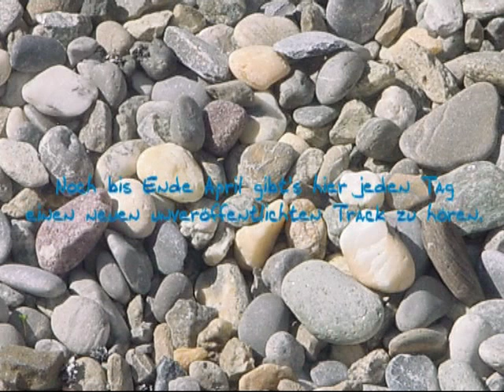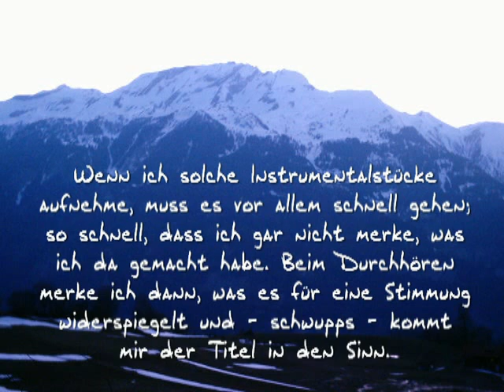21 Sommerregen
Musikalische Dichtung quasi ...